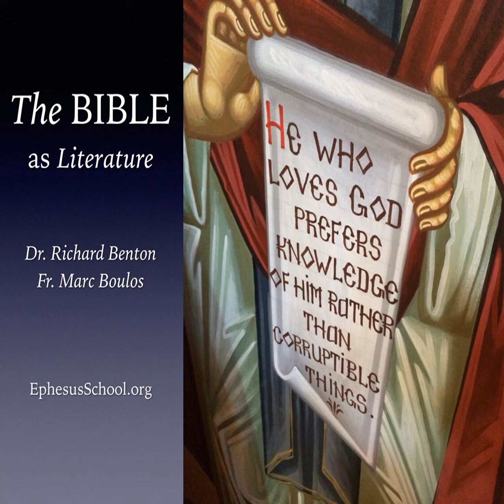Blasphemy Against the Holy Spirit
p The proclamation of the forgiveness of sins is integral to the content of the gospel. After all, it was the forgiveness of sins that opened the path for gentiles to become children of the Bible. In the Gospel of Mark, the sharing of this news is the single priority of Jesus Christ--so much so, that Jesus is constantly on the move, teaching and preaching.  With this in mind, it seems odd that Jesus would say, "whoever blasphemes against the Holy Spirit never has forgiveness." It seems odd, that is, until you realize that Jesus is frustrated with those who willfully oppose his Father's teaching. You know, that teaching where everyone is forgiven, no matter who they are, where they pray, or who claims them as family.  Richard and Fr. Marc discuss Mark 3:28-35.  /p